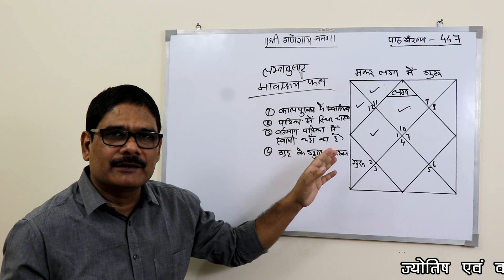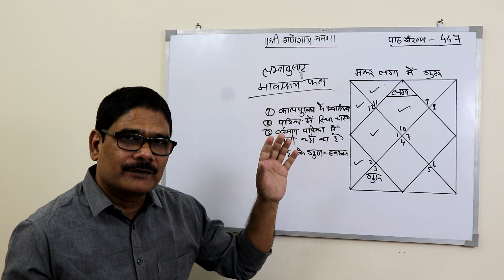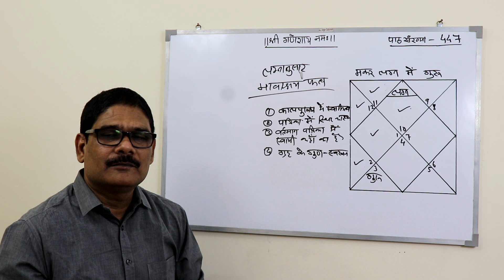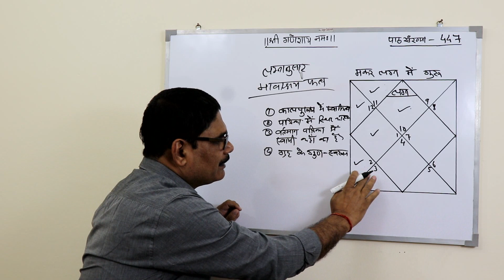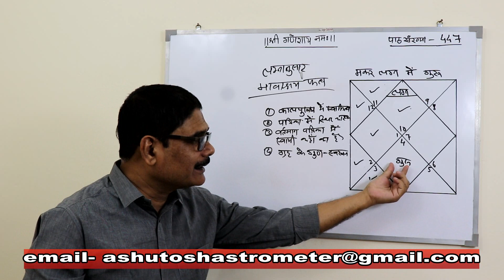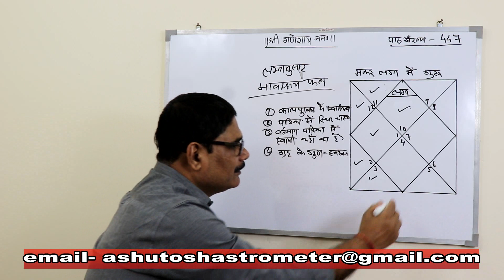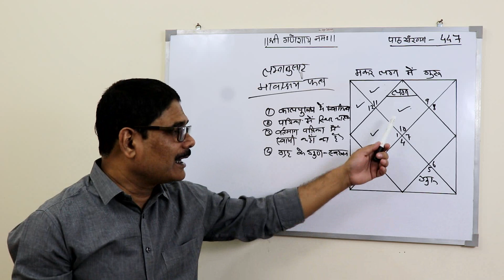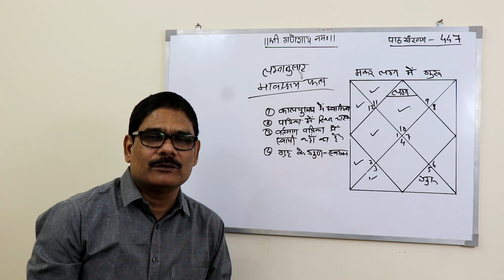Falit Jyotish Path No-447,मकर लग्न में गुरु पांचवें से आठवें भाव तक स्थित होने का फल,Learn Astrology